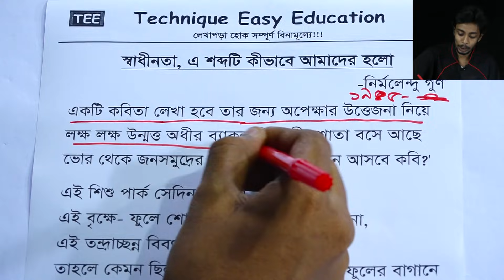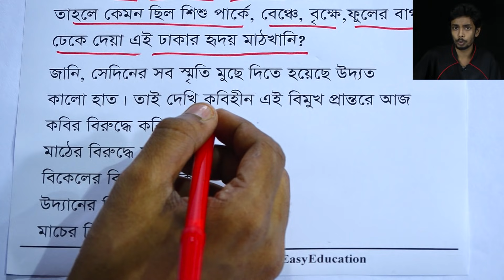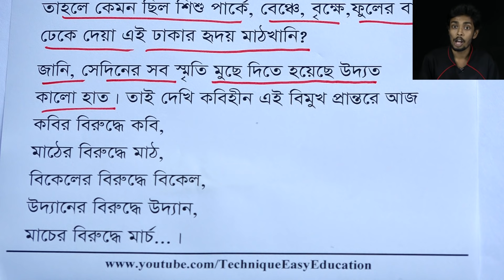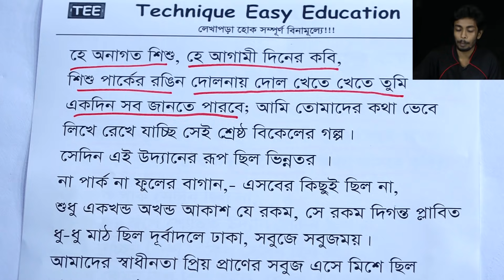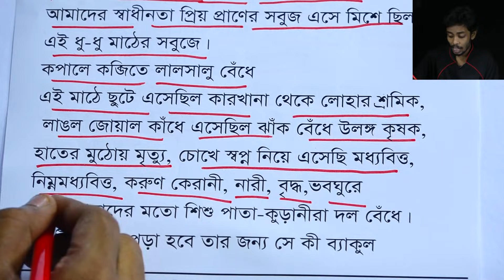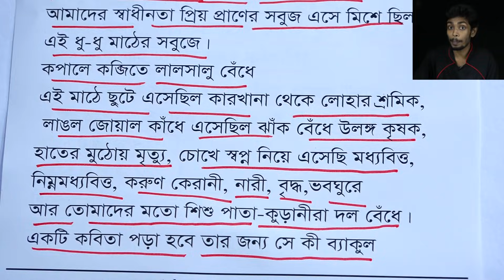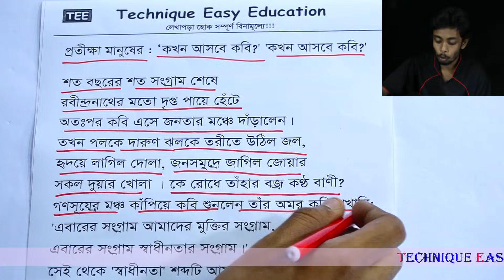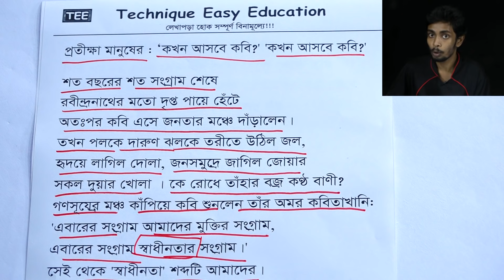28. Nine Ten Bangla 1st Paper Kobita Sadinota a sobdoti Kivabe amader holo ll SSC Bangla Kobita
28. Nine Ten Bangla 1st Paper Kobita Sadinota a sobdoti Kivabe amader ll SSC Bangla Kobita || কবিতা